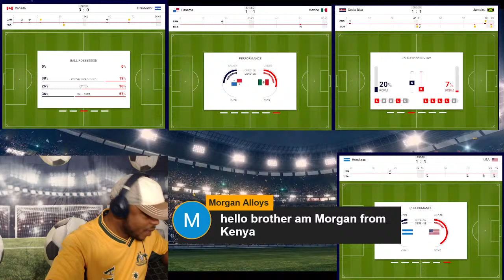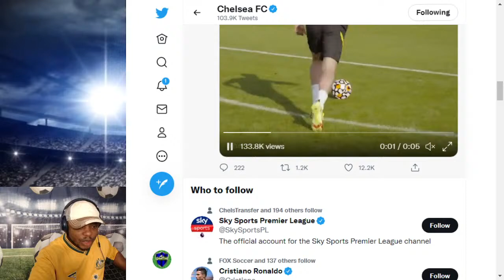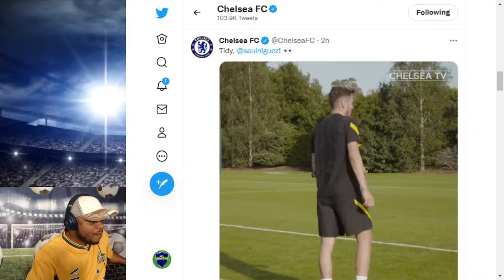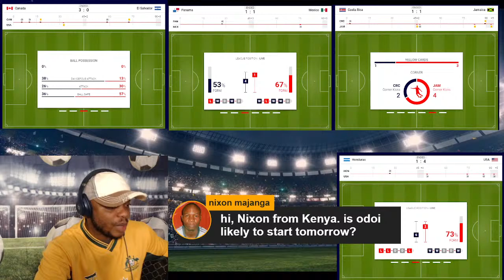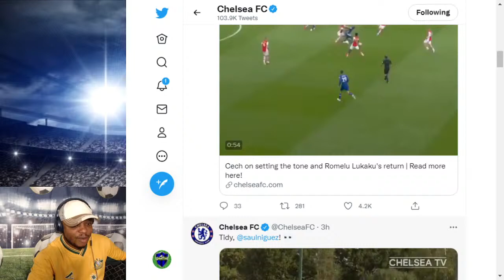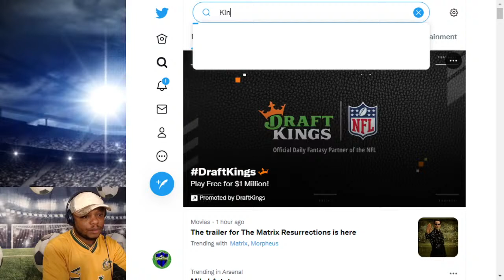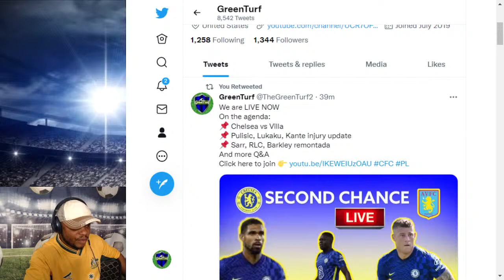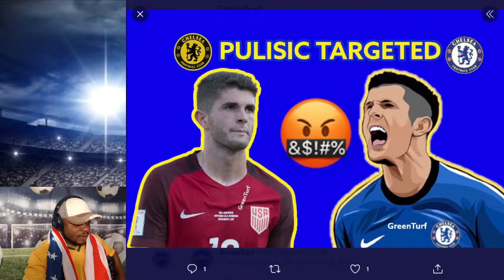🔵🔴 SECOND CHANCE TO SARR, RLC & BARKLEY ~ PULISIC, KANTE, LUKAKU INJURY UPDATE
CHELSEA FC NEWS
Christian Pulisic injury update
World Cup Qualifiers CONCACAF
Honduras vs USA
Canada
Mexico
Jamaica
TIMO WERNER & RUDIGER ON FIRE
FRANCE NATIONAL TEAM NEWS
MASON MOUNT ENGLAND
LUKAKU UPDATE

Placements & Key words:
Chelsea Live Stream,